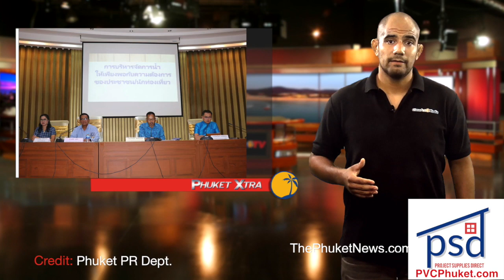4am pub closing time? Plastic inside dead deer! Reef sharks sold at market! || Phuket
Plastic found inside dead deer |:| Owner of disputed condo development speaks |:| Reservoir chief calls for saving measures |:| License seizures banned |:| Reef sharks sold at fish market |:| 4am closing time?

ThePhuketNews.com

2- The Peaks Residences owner speaks out over land claim

3- Backlash after Tourism Minister calls for 4am pub close time

6- Dead national park deer found with stomach full of plastic

5- Concerns raised over reef shark fishing impact on Maya Bay

Stay classy!